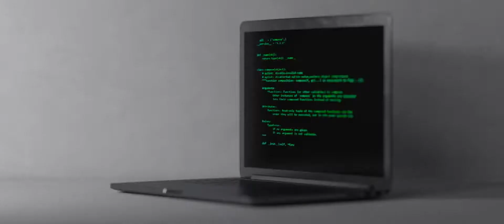Most SECURE ANONYMOUS MESSENGER!!! - Session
No phone numbers, no metadata collection, and no central servers! end-to-end encrypted messaging! Better than Signal!